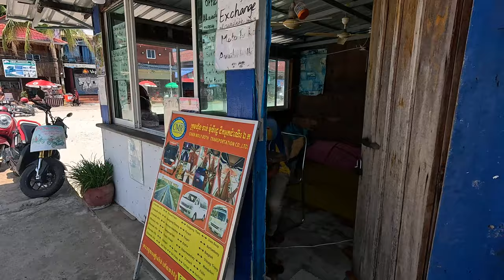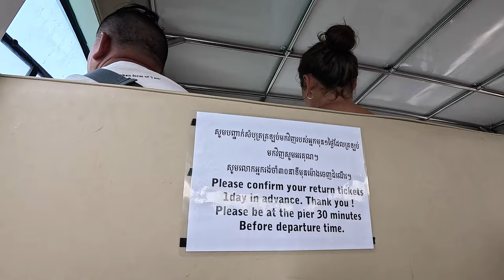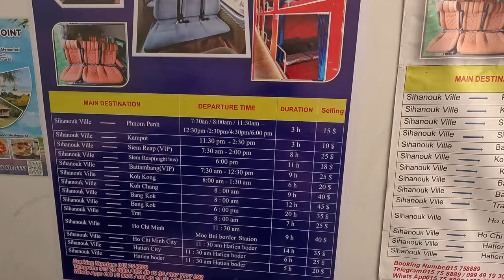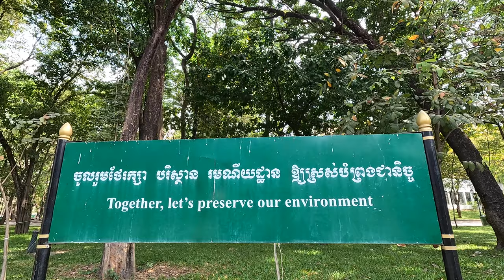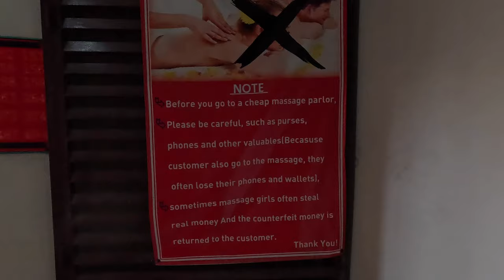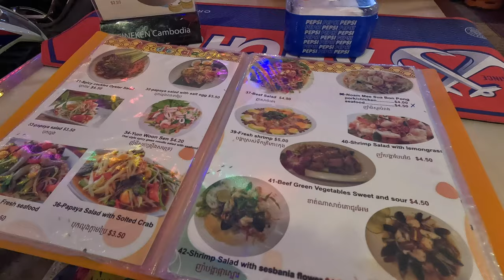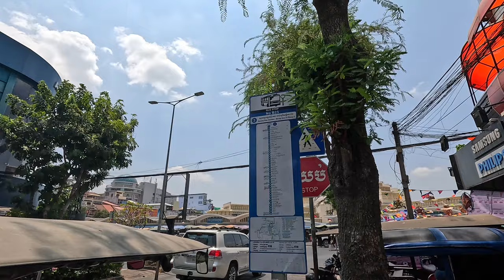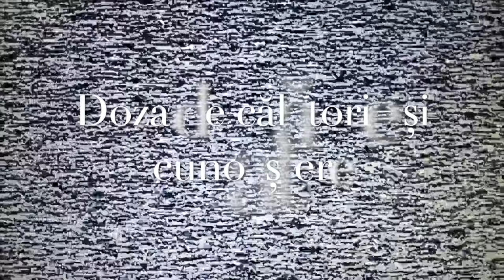🇰🇭 Ultimele zile în Cambodgia. De pe insulă lângă Royal Palace. Cât am cheltuit aproape o lună